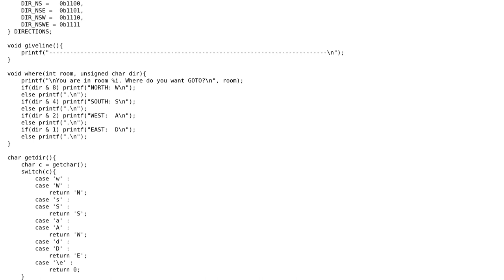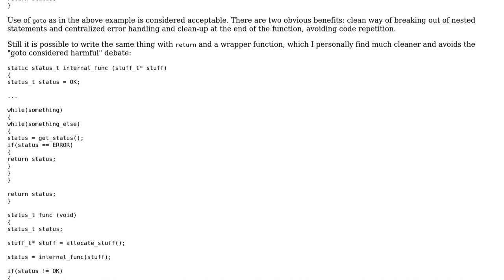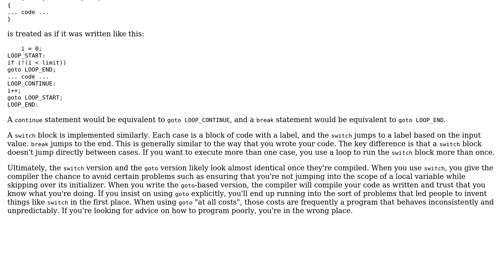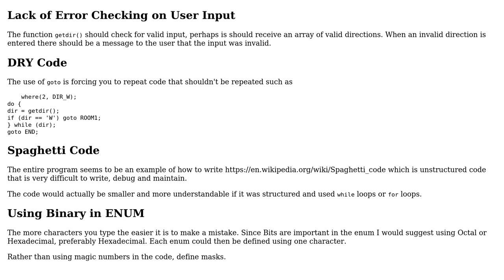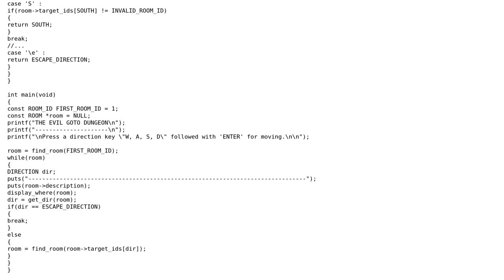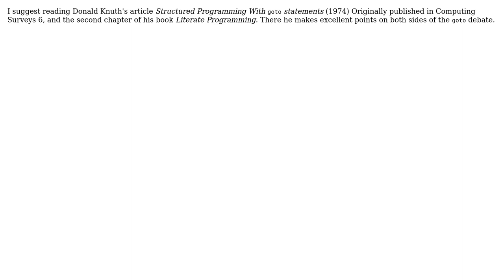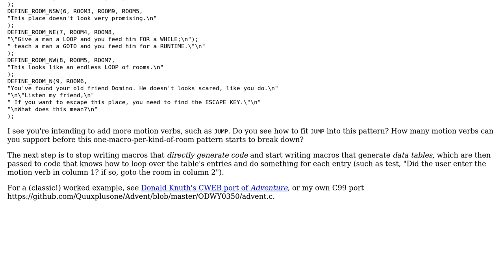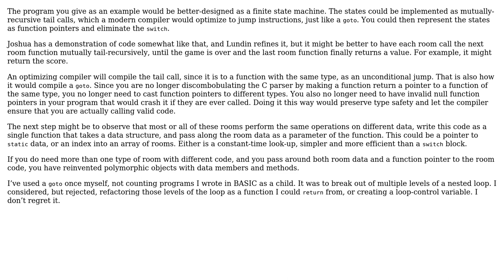A small GOTO text adventure game (10 Solutions!!)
A small GOTO text adventure game

With thanks & praise to God, and with thanks to the many people who have made this project possible! | Content (except music & images) licensed under CC BY-SA | Music | Images & others | With thanks to user Quuxplusone user paladin user pacmaninbw user Mast user luser droog user Lundin user Joshua user Extrarius user Davislor user bta user Boluc Papuccuoglu and the Stack Exchange Network Trademarks are property of their respective owners. You are responsible for your own actions.